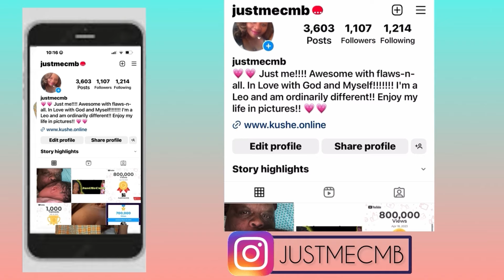Dead.Beat Peach McIntyre and her latest antics have the people in a tizzy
Peach is always trying to set the bar high but is this real or just more drama for views?